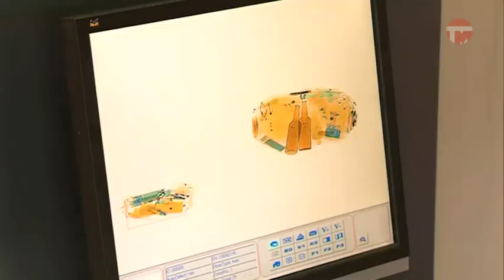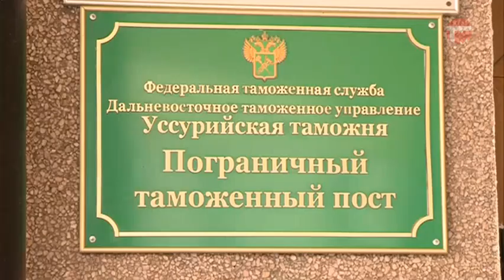Таможня снизила порог беспошлинного ввоза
Таможня снизила порог беспошлинного ввоза. Вместо 50 теперь только 25 кг могут провезти бесплатно туристы. Изменения не коснулись лишь тех, кто пересекает границу на воздушном транспорте, а вот остальным придётся "шопиться" аккуратнее.